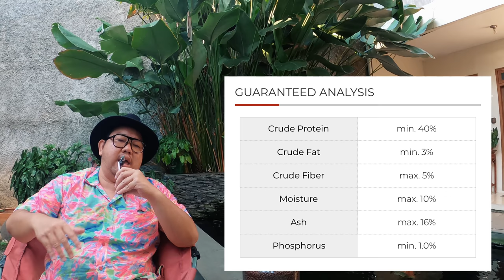Rahasia Menang Koi Show Dengan Pakan Import Color Hikari Spirulina, Harga Terjangkau Hasil Memukau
THE RYANS.
selamat bersenang senang, assalamualaikum!